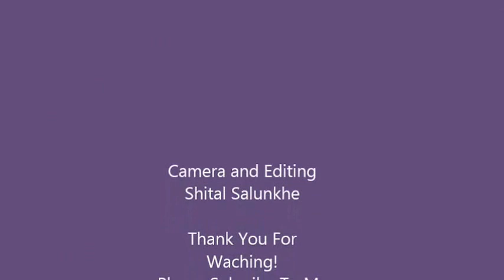kalya vatana recipy